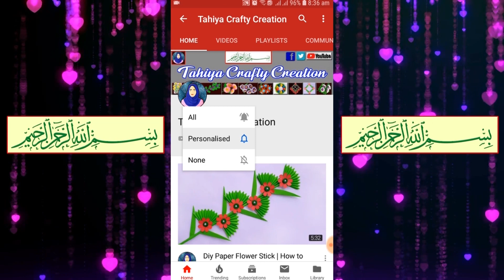Paper Flower Wall Hanging | Best Out Of Waste Ideas | Easy Wall Decoration Ideas | DIY Wall Decor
Measurement :
1.Black Paper 2/12 cm
2.Red Paper 8/8 cm
3.Yellow Paper 2.5/30 cm
4.Green Paper 5/5 cm
5.Green Paper 5/7 cm
6.Red Paper 7/7 cm

I Am Sumiza Akter, Here You Will Get Everything About Related To Arts And Crafts Work...
You Will Find Here Easy Tutorial So You Can Make Your Craft Easily...
We Make Very Beautiful And Simple Creation You Can SHARE Our Videos With Your Friends...Thankyou

Fist Upload On : Nov 28, 2017